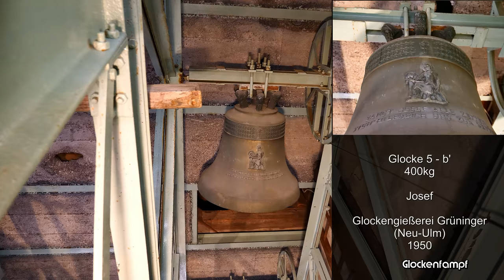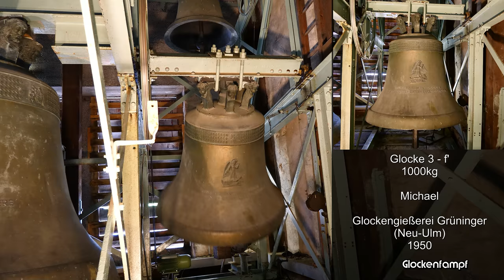Schonach (D - BW) Die Glocken der Pfarrkirche St. Urban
In Schonach im Schwarzwald erklingt mit den Glocken c'-es'-f'-g'-b'-c'' das klangvolle Geläut der Pfarrkirche St. Urban. Ein großes Geläut der Glockengießerei Grüninger in Neu - Ulm ergänzt eine historische Glocke aus Reutlingen. Bei den modernen Glocken handelt es sich um eines der besten Geläute der Glockengießerei Grüninger, die ich bislang live erleben durfte.

➥ Von den Vorgängergeläuten der Pfarrkirche St. Urban blieb über die Kriege nur die Glocke [4] erhalten. Es handelt sich hierbei um eine Glocke aus dem Jahre 1502, gegossen vom Reutlinger Glockengießer Jos Eger in schwerer Rippe.
Ebenfalls in der schweren Rippe goss die Glockengießerei Grüninger in Neu - Ulm im Jahre 1950 die fünf neuen Glocken für St. Urban.
Im September diesen Jahres zunächst auf der Landwirtschaftsausstellung Freiburg präsentiert, fand das Ensemble seinen Weg nach Schonach zur Glockenweihe am 1. Oktober des selben Jahres.
Das Geläut von St. Urban ist außerordentlich gut gelungen und zählt sicherlich zu den besten modernen Geläute, die sich von dieser Gießerei erhalten haben. Auch die Intonation, welche die kleinen Glocken geradezu jubilieren lässt, trägt zum außergewöhnlich guten und ausgewogenen Gesamteindruck bei.

➥ Die Pfarrkirche St. Urban in Schonach wurde zwischen 1911 und 1915 im neobarocken Stil neu errichtet. Von den Vorgängerbauten haben sich der Chorturm und die Turmhalle erhalten. Große Teile der Ausmahlung sind noch einmal wesentlich jünger und wurden erst in den 1950er Jahren fertig gestellt.

► Programm:
 Nach dem
0:00 Stundenschlag
und den
0:55 Einzelglocken
erklingt ab
12:10 das Vollgeläut.
Ab
16:05 Impressionen der Glocken auf der Landwirtschaftsausstellung und der Glockenweihe
16:55 Vollgeläut

➥ Ich möchte mich bei den Verantwortlichen der Gemeinde St. Urban in Schonach für die Ermöglichung dieser Aufnahme ganz herzlich bedanken!
Ebenso möchte ich mich bei Herrn Schultheiß bedanken, der die Bilder der Glocken aus dem Jahr 1950 freundlicherweise zur Verfügung gestellt hat!